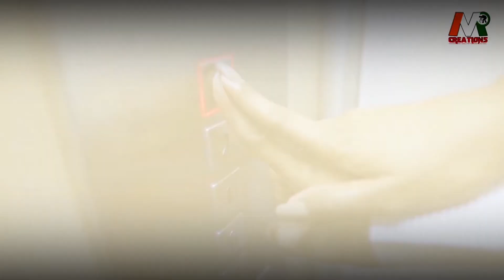Short Films - Solution (समाधान) -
Its a short film based on a true story about love & life problems & love triangle by mvp creations. (Must watch)
Starring - Manish Jain, Prachi Chauhan & Pooja Goswami.